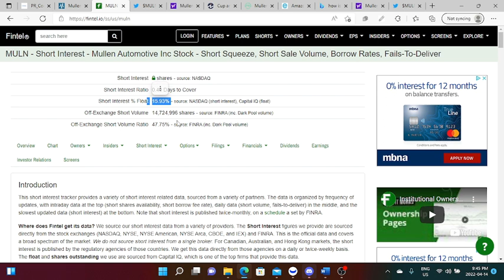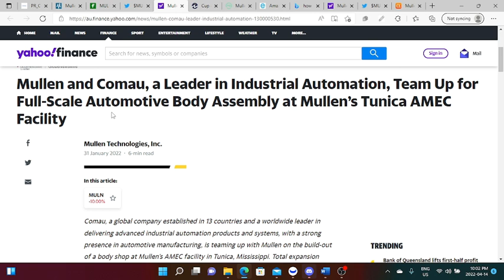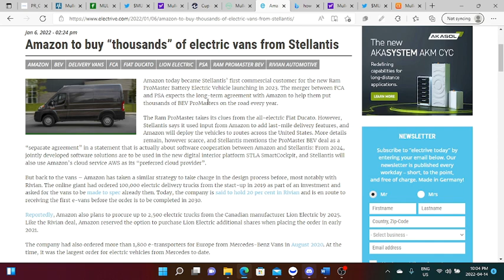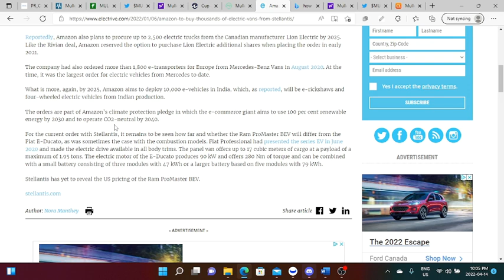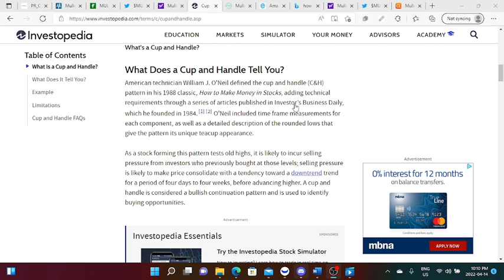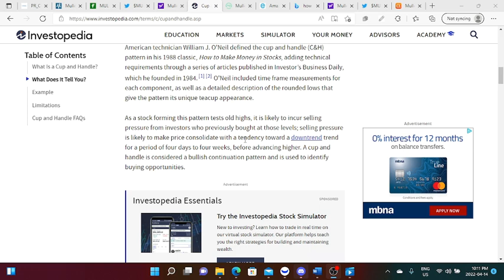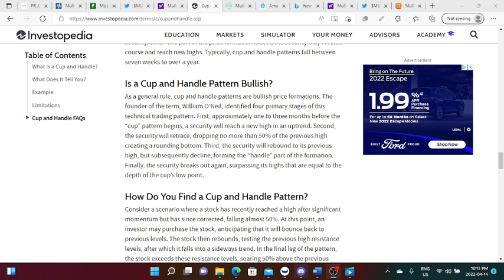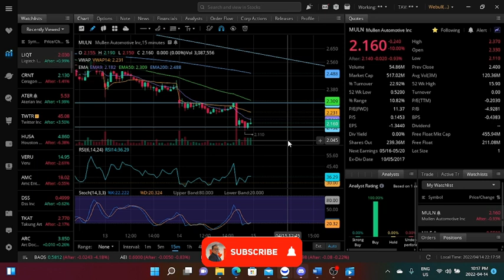🚨MULN STOCK ANALYSIS🚨HUGE MULN STOCK UPDATE | MULLEN AUTOMOTIVE BUY THE DIP?